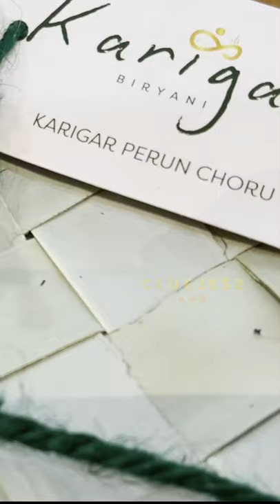Mutton Perunchoru ft. Karigar Biryani